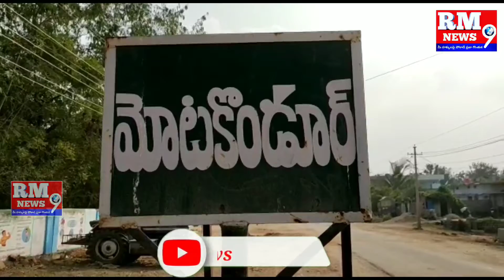బిఎస్పీ ఆధ్వర్యంలో సర్ధార్ సర్వాయి పాపన్న జయంతి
*బహుజన్ సమాజ్ పార్టీ ఆధ్వర్యంలో సర్ధార్ సర్వాయి పాపన్న జయంతి వేడుకలు*

బహుజన్ సమాజ్ పార్టీ ఆధ్వర్యంలో బహుజన చక్రవర్తి సర్ధార్ సర్వాయి పాపన్న గౌడ్  జయంతి వేడుకలు యాదాద్రి భువనగిరి జిల్లా మోటకొండూరు మండలం  ముత్తిరెడ్డి గూడెంలో నిర్వహించడం జరిగింది. ఈ కార్యక్రమంలో ముఖ్య అతిథిగా పాల్గొన్న ఆలేరు నియోజకవర్గ అధ్యక్షుడు గంధమల్ల లింగస్వామి పాల్గొన్న పాపన్న చిత్రపటానికి పూలమాలలు వేసి నివాళులర్పించారు అనంతరం మీడియా తో మాట్లాడుతూ సర్దార్ సర్వాయి పాపన్న గౌడ్ ని ఆదర్శంగా తీసుకొని బహుజన ప్రజలు అధికారం కోసం పాటుపడాలని తద్వారా సామాజిక మార్పు ఆర్ధిక విముక్తి లభిస్తుందన్నారు. బహుజనులు మన ఓటు మనం వేసుకొని అధికారంలోకి వస్తే దాడులు, మహిళలపైన అత్యాచారాలను అడ్డుకోవచ్చన్నారు.ఈ కార్యక్రమంలో నియోజకవర్గ ప్రధాన కార్యదర్శి ఆడెపు ఉపేందర్, గంధమల్ల రాం నర్సయ్య, గంధమల్ల కరుణాకర్, నితిన్ తదితరులు పాల్గొన్నారు

RM 9 News  Is a Telugu YouTube Channel. It Contains,Telugu News, Telugu Folk Songs,Telangana Songs,  Bathukamma Songs,  Alatarnetive Culture,Telugu Short Films, Telugu Motivational Spechches, Saintific Temper Programs etc..